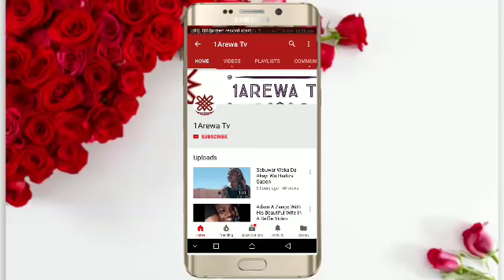Tashin Hankali Episode 16